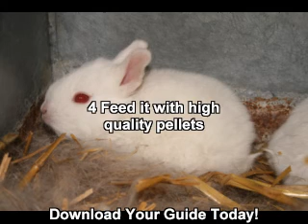raising rabbits in colonies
for more free expert advice!